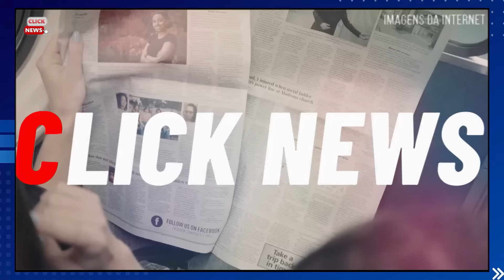ATRIZ DA TV GLOBO M0RTA DE FORMA ENTRISTECEDORA, ELA PARTICIPOU DE PRODUÇÃO DE SUCESSO, LEMBRA DELA?